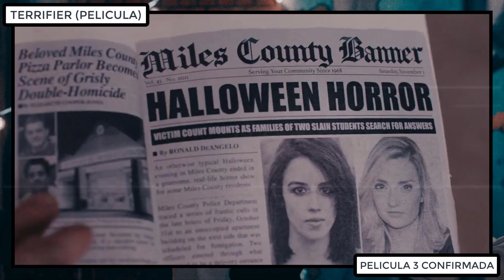¡TERRIFIER 3 CONFIRMADO! UNA NUEVA PELÍCULA DE ART EL PAYASO ESTÁ EN CAMINO - TERRIFIER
Una de las películas de terror y gore más esperadas por todos los fanáticos pro fin lego al as pantallas hace unas semanas atrás, siendo que durante todo este tiempo la película titulada terrifier 2 logró posicionar como una de las grandes sorpresas de este año 2022, por lo cual nueva información sobre el rumbo de esta historia se dios conocer hace pocas horas atras ,asi que si eres fanatico de este payaso atento a esta información